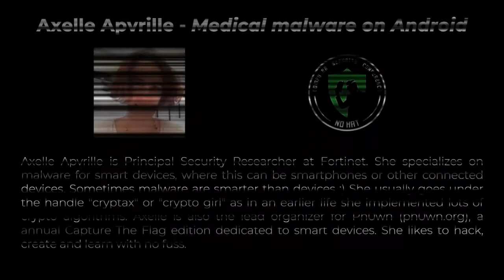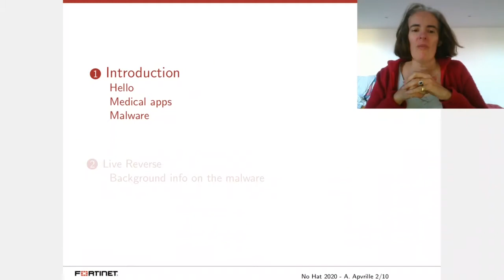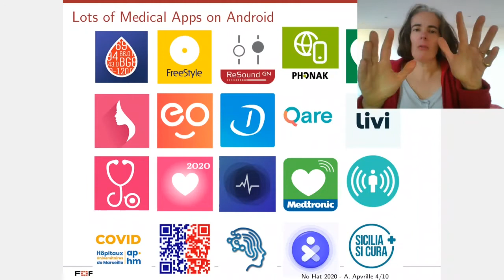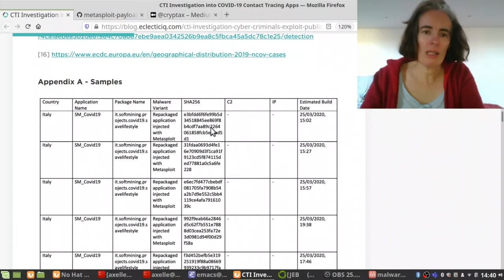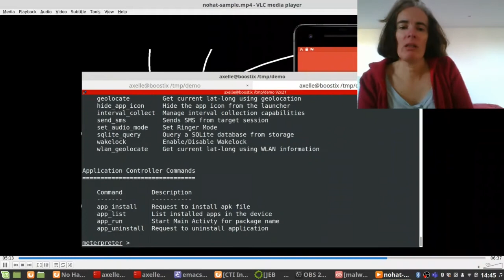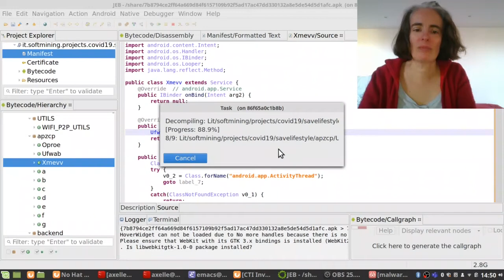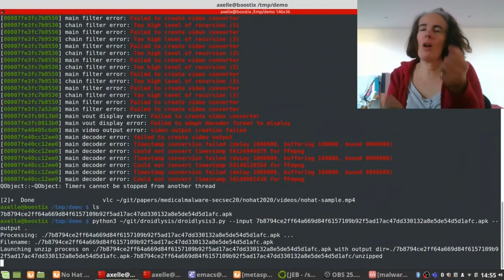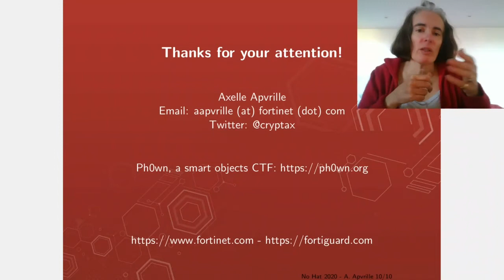No Hat 2020 - Axelle Apvrille - Medical Malware on Android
This talk focuses on medical malware on Android, or more precisely malicious applications which fake or abuse medical situations. You will follow live reverse engineering of a COVID-19 malicious app. We will also discuss other medical malware on Android, with some advice if you need to use your smartphone for medical reasons.

Axelle Apvrille is Principal Security Researcher at Fortinet. She specializes on malware for smart devices, where this can be smartphones or other connected devices. Sometimes malware are smarter than devices ;) She usually goes under the handle "cryptax" or "crypto girl" as in an earlier life she implemented lots of crypto algorithms. Axelle is also the lead organizer for Ph0wn (ph0wn.org), a annual Capture The Flag edition dedicated to smart devices. She likes to hack, create and learn with no fuss.